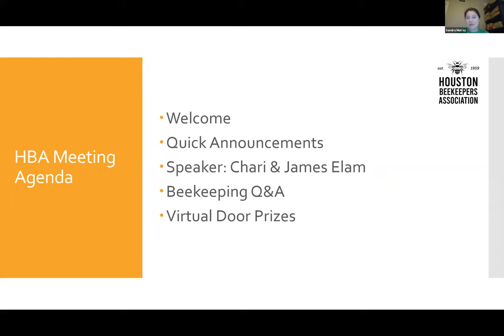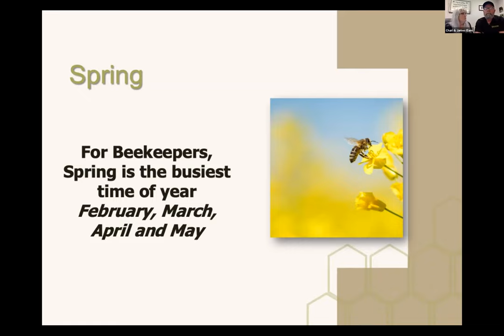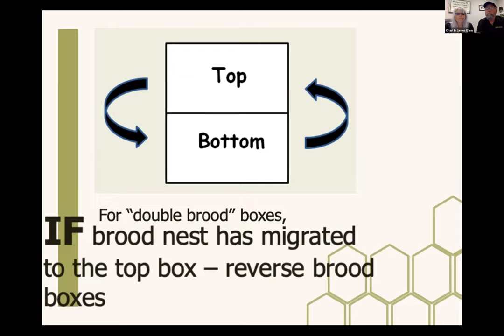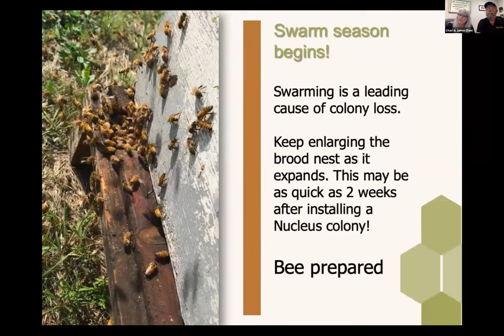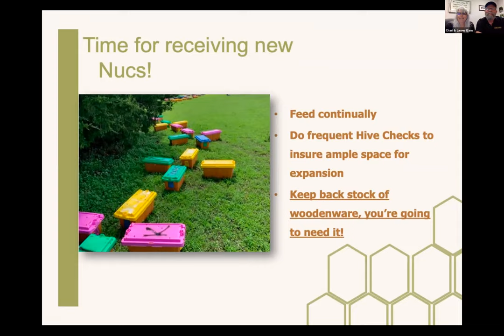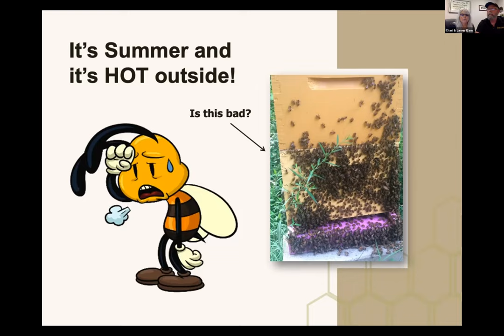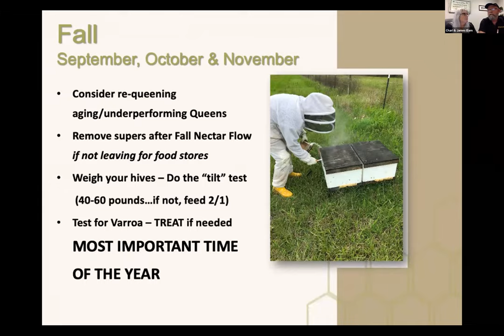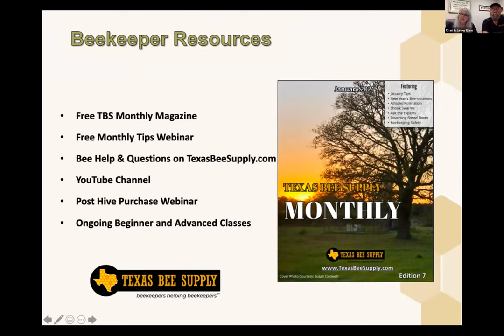Annual Management for the Backyard Beekeeper | March 2021 Houston Beekeepers Association Meeting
Houston Beekeepers Association March Meeting presents:
James and Chari Elam
"Annual Management for the Backyard Beekeeper"
Born and raised in south-east Texas, James and Chari own and operate a successful beekeeping and honey business. They have held multiple board positions in both their local club and the Texas Beekeepers Association and are credited with developing a Mentor Program curriculum that has been emulated across Texas. Teaching beekeeping for all levels traveling the state between bee clubs, seminars and conventions, they are now exclusively Texas Bee Supply Instructors. This dynamic couple makes the classes both fun and educational, sharing their knowledge and enthusiasm as you learn beekeeping!